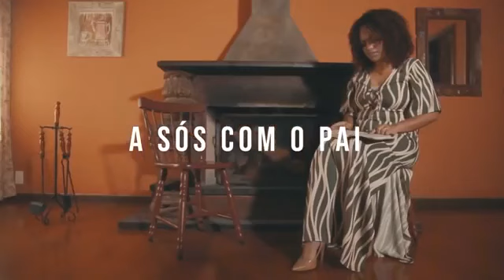É DE ARREPIAR ESSE LOUVOR [ MELHORES LOUVORES ]